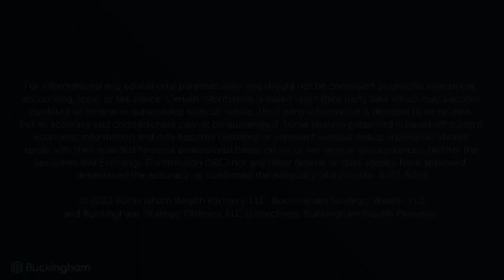Avoiding state taxes on the sale of a business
Avoiding state taxes on the sale of a business-  Ask The Hammer: Ask the Hammer: Can I Sell My Business Without State Taxes?
Do you want to sell your small business? Want to avoid state taxes? Expert Jeffrey "The Buckinghammer" Levine has the answer!
In this episode of Ask the Hammer, a reader asked the following:
"I'm a small business owner who wants to sell my business. Can I put the business assets into an LLC and transfer the LLC to a Nevada trust to avoid state taxes on the sale of the business?"
Jeffrey Levine defines the LLC purchase in question as a "domestic asset protection trust" (DAPT). Levine explained how a DAPT works, why people use them and how to potentially avoid state taxes on the sale of a small business. He goes on to inform viewers that laws surrounding this topic vary from state to state.

charitable remainder trust,charitable remainder trusts,charitable remainder annuity trust,charitable lead trusts,charitable remainder unitrust,charitable remainder trust explained,charitable remainder unit trust,charitable giving,charitable remainder trust for dummies,selling your business through a charitable remainder trust, how to save taxes when you sell a business, charitable planning, how does a charitable remainder trust work, trusts, selling a business, domestic asset protection trust, dapt,